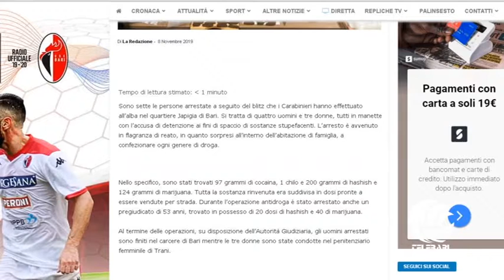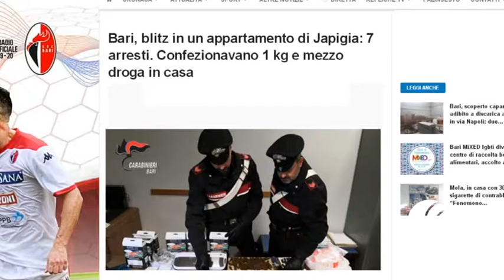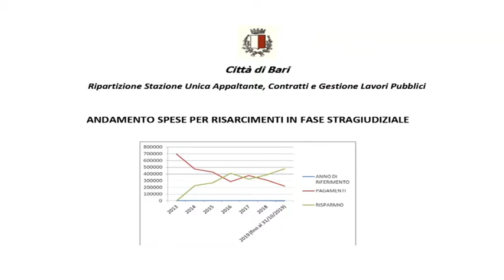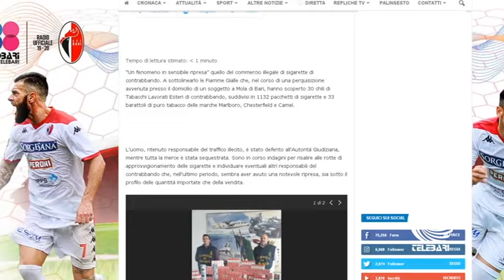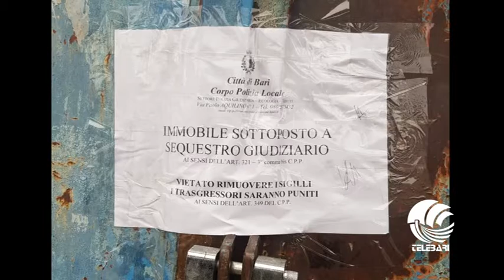TG Telebari mattina 08 11 19